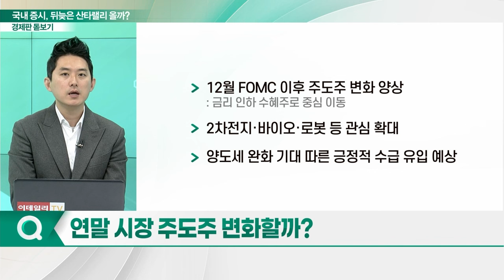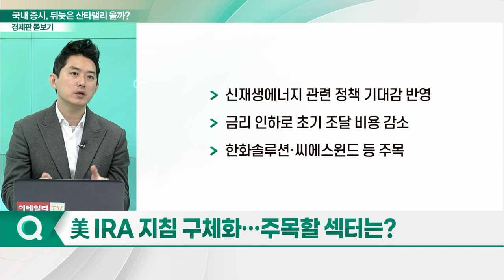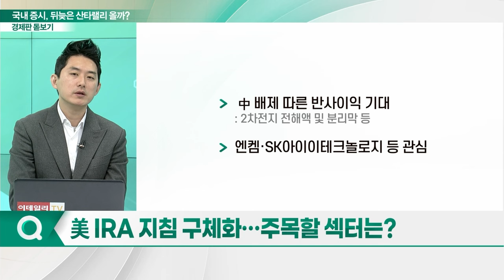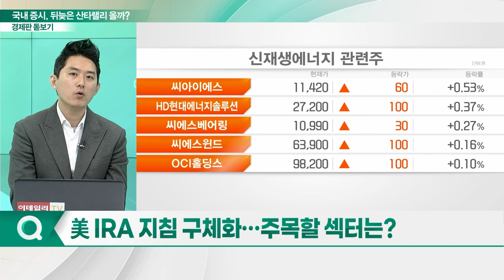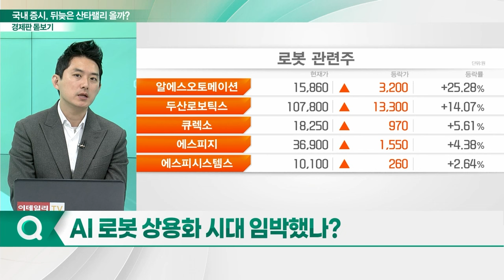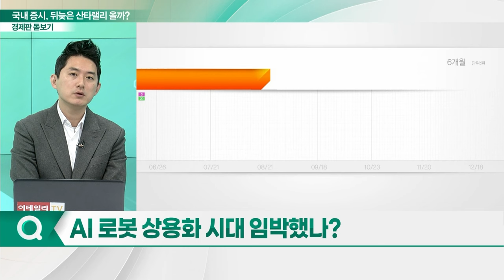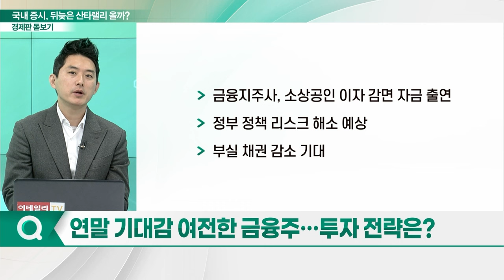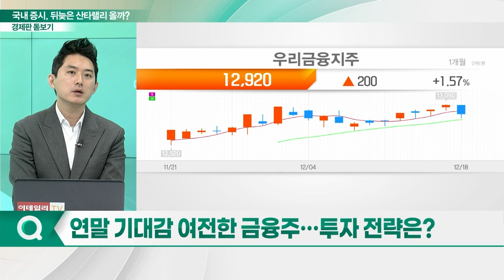뒤늦은 산타랠리 오나... 주요 섹터 투자 전략은?_경제판 돋보기 (20231219)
Q. 연말 랠리, 본격 시동 거나?
Q. 연말 시장 주도주 변화할까?
Q. 美 IRA 지침 구체화... 주목할 섹터는?
Q. AI 로봇 상용화 시대 임박했나?
Q. 연말 기대감 여전한 금융주... 투자 전략은?